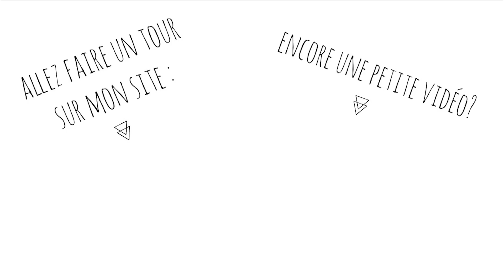NICE CREAM * Ma recette super simple et super bonne!! *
Pour enfin changer ta vie, en finir avec le manque de motivation, et atteindre plus facilement tes objectifs.

Pour débloquer ton corps, soulager les douleurs,  et gagner en souplesse et en mobilité.

MES E-BOOKS DE RECETTES SAINES,  GOURMANDES et 100% VÉGÉTALES 🌱

+ de 70 desserts et autres gourmandises sucrées

101 recettes pour des repas quotidien équilibrés et sans privation

VENTRE PLAT 360 change de nom et devient ⚛️ HAPPY BELLY 360 ⚛️

La méthode complète et naturelle pour faire la paix avec ton ventre, avoir un ventre moins gonflé et visiblement plus plat, et retrouver une digestion apaisée ❤

SANS entraînement Bullshit, séance d'abdos inefficaces, pilules miracles, diètes détox ou régimes privatifs.

Pour redonner une seconde jeunesse à ton corps et bouger sans douleurs, ni limitations de mouvement.

Reprogramme ton mental pour avoir une motivation sans faille et enfin atteindre tes objectifs.

MES PROGRAMMES et GUIDES NUTRITION

Le programme complet (entraînement + nutrition) pour te sculpter le corps de tes rêves, devenir plus forte, développer tes capacités physiques, et être fière de toi!

(SANS Bullsh*t, SANS régimes restrictifs et SANS méthodes miracles...)

Des séances express de moins de 35 minutes pour prendre soin de toi et dessiner ta silhouette sans matériel.

Le Guide complet, simple et pratique pour :

- retrouver ton poids de forme
- rééquilibrer ton alimentation
- booster tes niveaux d’énergie
- optimiser la santé de ton métabolisme

Grâce à une alimentation saine et plaisir.
Sans BULLSHIT, régimes restrictifs ou pilules miracles.

Ma méthode complète pour te régaler au quotidien avec des repas sains, équilibrés et gourmands SANS passer des heures en cuisine 🍽

(la réduction s'applique sur tous les produits hormis ceux exclus - un petit badge se trouve sur la page des produits en question ; et sur les produits déjà soldés la réduction monte à -45% grâce à l'application du code 👆)

-10% avec le code AMANDINE